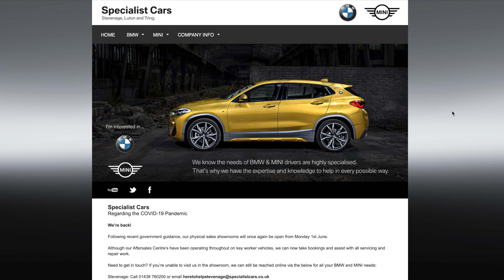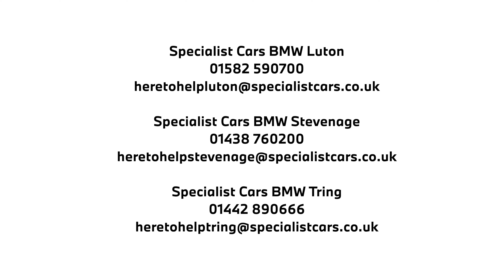We're Open for Business - Specialist Cars BMW